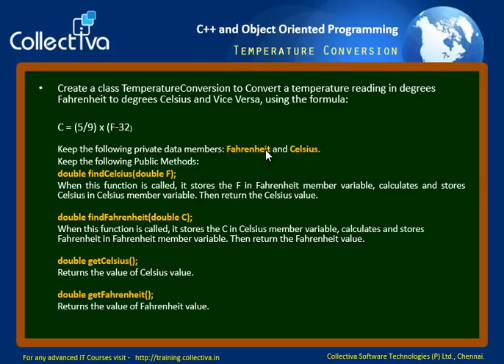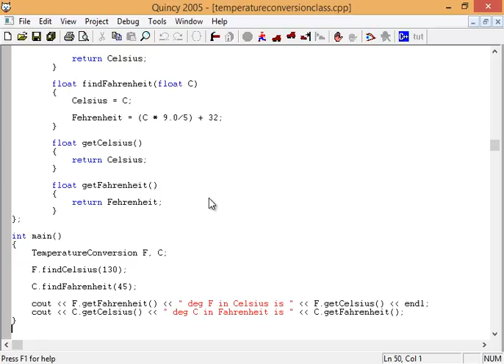#27 Temperature Conversation in C++ || C++ in Tamil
Write a program for the following specification in C++ programming language with all the necessary properties and methods:

Create a class TemperatureConversion to convert a temperature reading in degrees Fahrenheit to degrees celsius and vice versa, using formula:

C = (5/9) * (F-32)

This Video is Part of   “Professional Degree in C++ in Tamil "